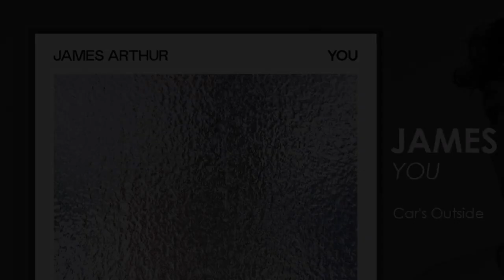James Arthur - Car's Outside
Lyrics:
But you know the truth
I'd rather hold you

You always say I'm always leavin'

Oh, but you know the truth
Than this mobile in my hands

I don't wanna leave you anymore